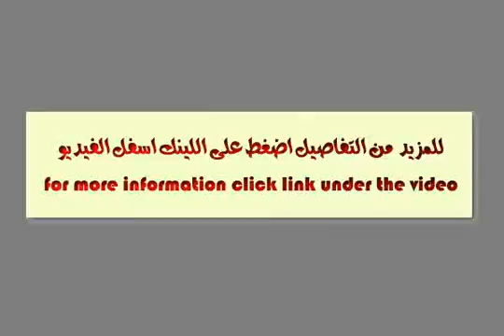ابو السيد القاهره الجديده فرانشايز الان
ما هو الفرانشايز
فكرة الفرانشايز تقوم على مبدأ تأجير شركة ما، تقدم خدمة أو سلعة ما، علامتها التجارية الشهيرة والتي استثمرت فيها وتملك حقوقها، إلى طالب ترخيص الفرانشايز، مقابل الاتفاق على تفاصيل مالية وإدارية وتصنيعية وإنتاجية وإعلانية، تضمن محافظة الشركة صاحب العلامة التجارية لجودة المنتجات التي تحمل اسمها والتي يقدمها الحاصلون على حق الفرانشايز.

للحصول على حق الامتياز لا بد أن تتحقق من
    توافر قدر كافي من راس المال العامل لديك.1
    حسن اختيار المكان المناسب للمشروع.2
    حسن دراسة مانح الامتياز.3
    موافقة الشركة على مكان المشروع وعلى المتقدم للمشروع.4